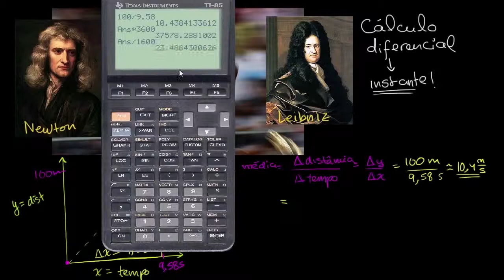Newton, Leibniz e Usain Bolt - Khan Academy em português (11º ano)